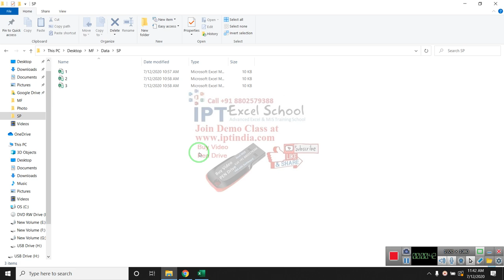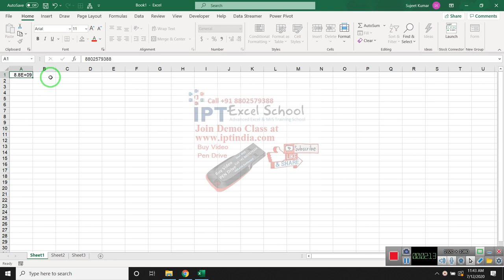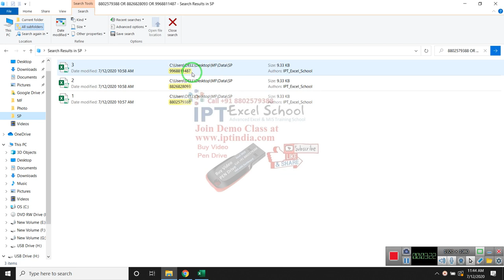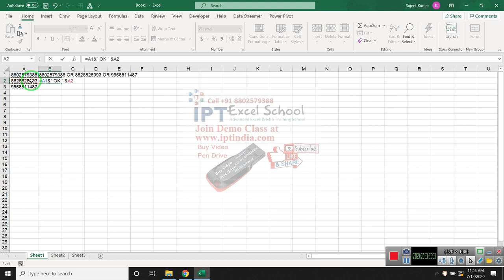How to Search Multiple Key in Windows Search Key